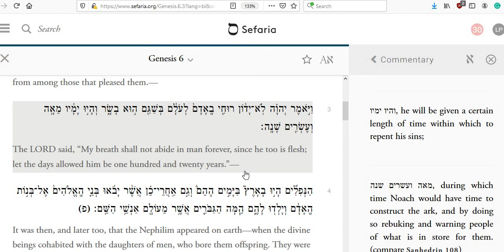Genesis 6:3 and 120 Years to Repent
365 Days on Noah's Ark  (12/365)